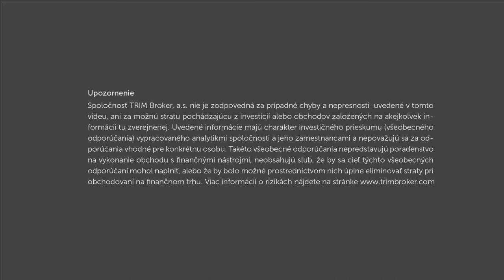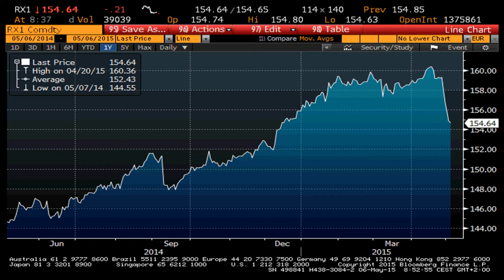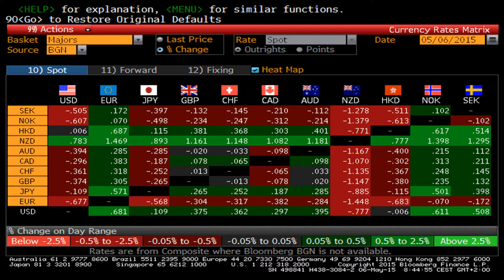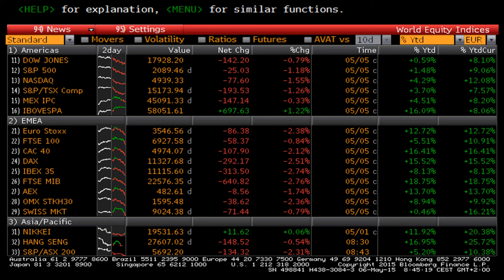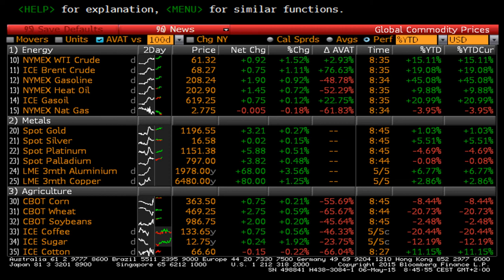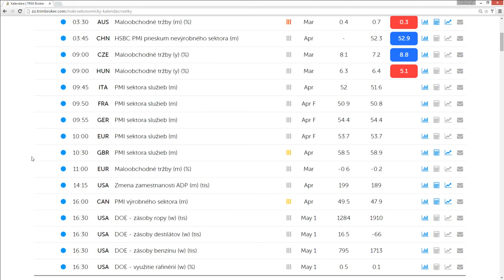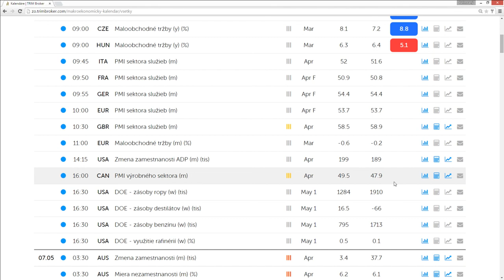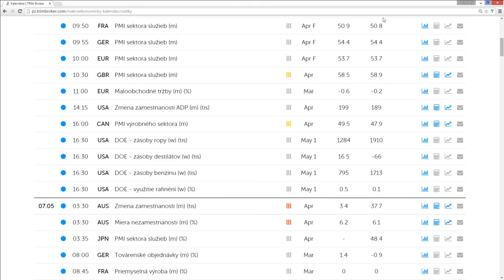Ranné zhrnutie 06.05.2015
Najdôležitejšie udalosti na trhu za posledné hodiny